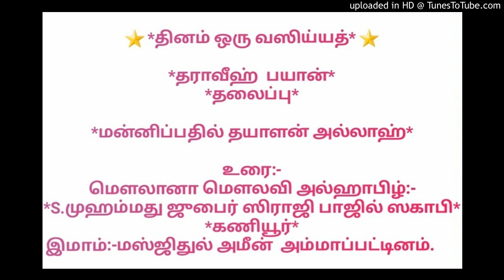மன்னிப்பதில் தயாளன் அல்லாஹ்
*தராவீஹ்  பயான்*
*தலைப்பு*

உரை:-
இமாம்:-மஸ்ஜிதுல் அமீன்  அம்மாப்பட்டினம்.